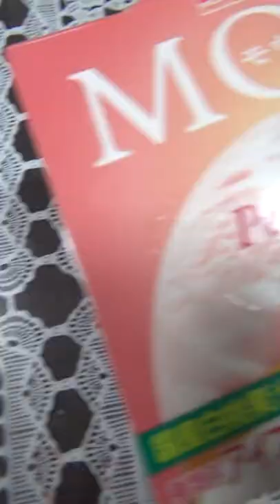This Pink Ice Cream is NOT Strawberry Flavor!